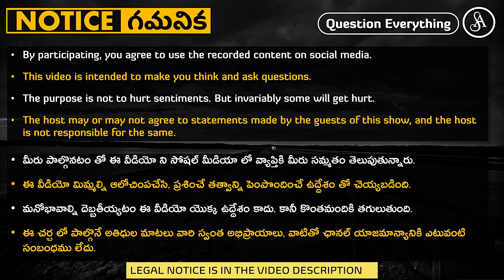పురాణేతిహాస కధలు ఆలయాల మీద చెక్కబడి ఉంటాయి, మరి వైదిక కధలు ఎందుకు చెక్కలేదు?